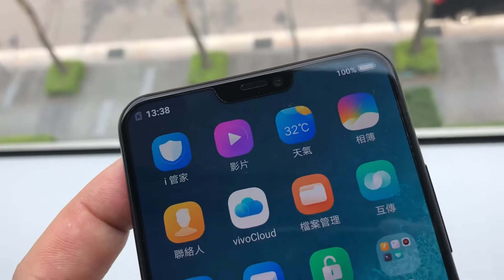vivo X21外觀展示